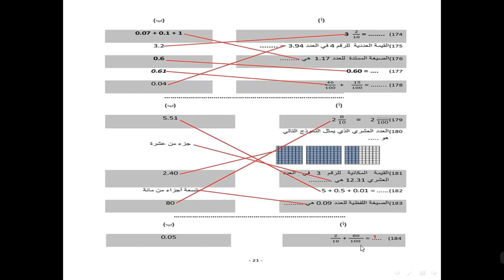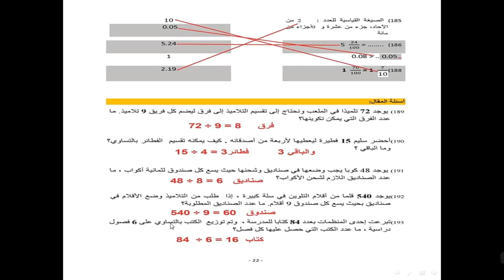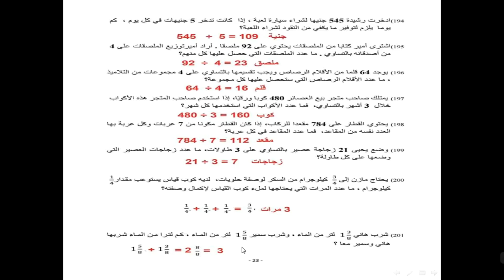مراجعه ليلة الامتحان رقم 2 استاذ عبدالرحمن السيد الصف الرابع مادة الرياضيات